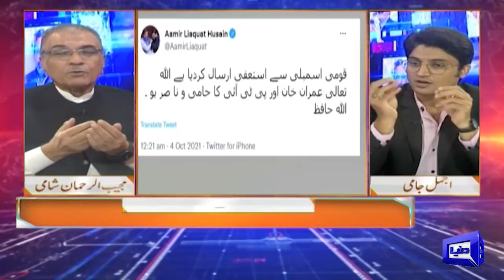Aamir Liaquat Hussain Ka Resignation | Mujeeb ur Rehman Shami Ka Interesting Tabsra | وجہ کیا ہے